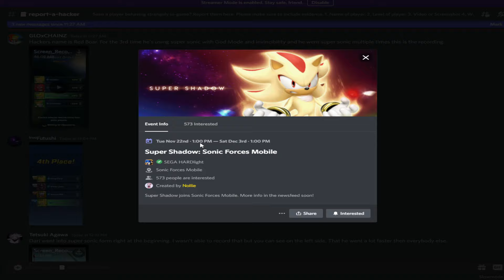Sonic Forces - The Champion is Waiting for Super Shadow - All 67 Characters Unlocked Gameplay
hi guys , after hard work i become a champion. I very happy because when i open super shadow i will lose many trophies.